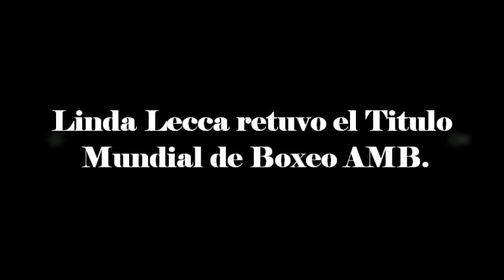Linda Lecca retuvo el Título Mundial de Boxeo AMB.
La peruana derroto por decisión unánime a su retadora y así se mantiene como Campeona Mundial supermosca de la AMB en Ica.
Lecca no la tuvo nada fácil. Y es que su oponente le dio una dura pelea con continuos golpes directos al cuerpo, lo que encendía la ira de la peruana. Esta es la tercera vez que la peruana defiende su título, la primera ante la mexicana Guadalupe Martínez y después contra la brasileña Simones Da Silva. Ella llega con un récord de 11 triunfos, 2 derrotas y 1 empate, mientras que su rival tiene 9 victorias, 6 caídas y 2 empate